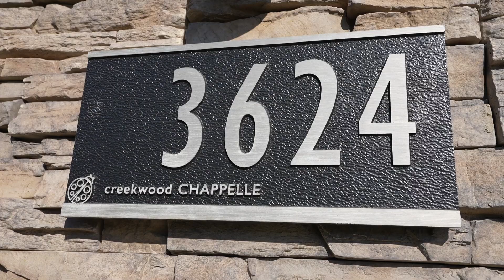3624 Claxton Place | Edmonton Real Estate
NEW LISTING